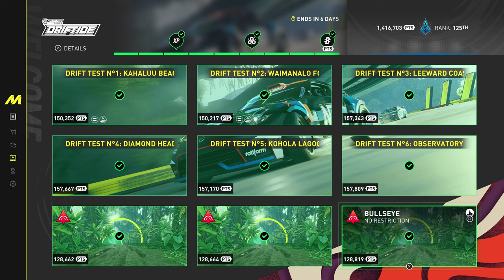"FORSBERG DRIFTIDE" LIVE SUMMIT PLATINUM "1,416,703 POINTS" | THE CREW MOTORFEST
TIMESTAMP

00:00 DRIFT TEST N0 1
02:27 DRIFT TEST N0 2
04:58 DRIFT TEST N0 3
08:31 DRIFT TEST N0 4
10:30 DRIFT TEST N0 5
14:08 DRIFT TEST N0 6
18:45 BULLSEYE 1
19:19 BULLSEYE 2
19:57 BULLSEYE 3
20:41 RESULTS